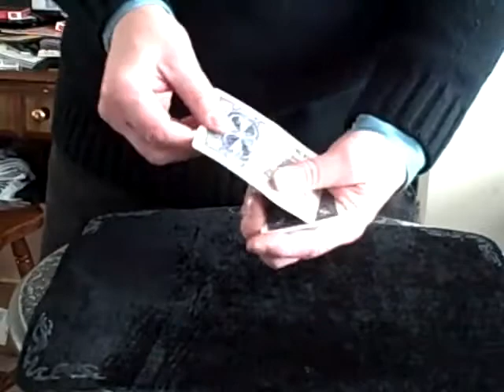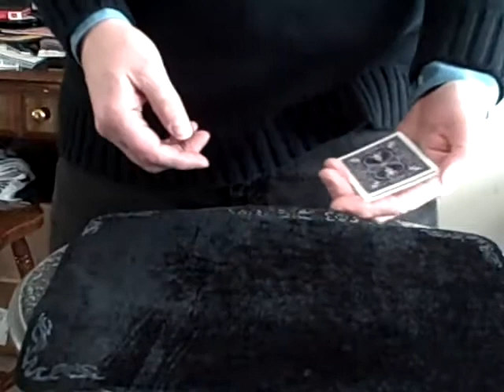Boilermaker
Marketed effect from Elmwood magic,  I might reshoot this at some point as it's not the best performance, but hopefully not too bad.